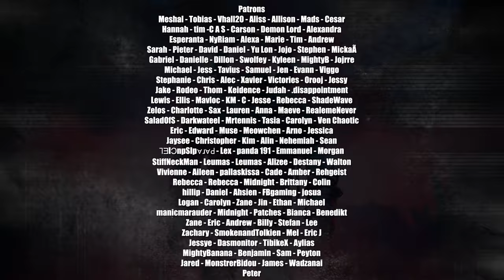Nathan Wagner - Destroy the Simulation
Produced by Nathan and Tiffany Wagner
All instruments performed and arranged by Nathan Wagner

Lyrics
Lie awake
In a cold sweat
Dreams of how we were
before the world
was synthetic
Memories restore
Why’re we here
Can’t remember
How they sent us online
Disappeared
From our natural homes
and no one realized

Like a prophet in his scorn
No one listens as I warn
That we’re packed away in this
Lifeless game we’re caged

Screaming through the sky
Please open up your eyes
Don’t let them fog your vision
Get reprogrammed by their system
We’re dead men walking
All like soulless zombies
Hypnotized by algorithms
In our artificial prison

I can’t help but feel afraid
No ones seeing through these frames
Bunch of binary encased
In these surrogates we cling

No ones looking through the veil
Through the murky water
Just ignore me as I tell it’s all a game

All like soulless zombie
Hypnotized by algorithms
In this artificial prison

Don’t  you see’s what’s going on
All the puppeteering
Ooh this sinking ship we’re on is going down

Oh there’s gotta be in exit
From this technical device
Oh I’m searching for direction
Know it’s gotta be inside
Just think a little more
Had to enter in sometime
Let the memories restore
And this circus end tonight

They’ve been twisting us so long
In this pixelated cage
No it ain’t where we belong
Oh we’ve gotta break these away
Said the servers were within
So I’ll beat them at their game
Right at the masters point I’ll
Destroy everything

Mainframe broke and fried
A portal opens
Pulling matter like a blackhole
All of gravity’s in shambles
Float through space and time
Dimension broken
All the Universe is falling
I really tore it down